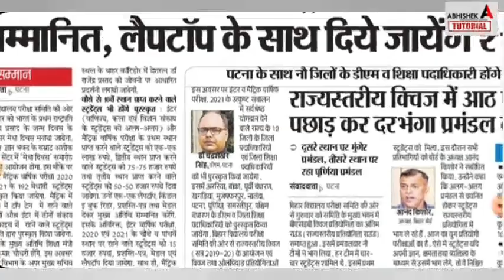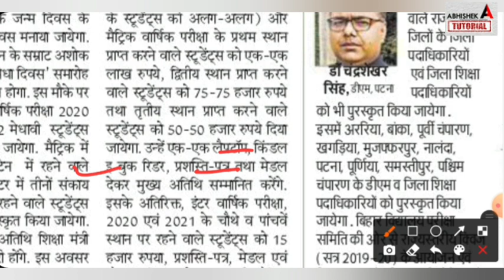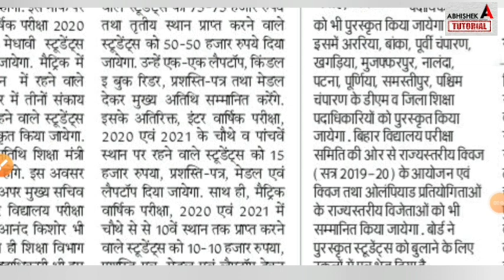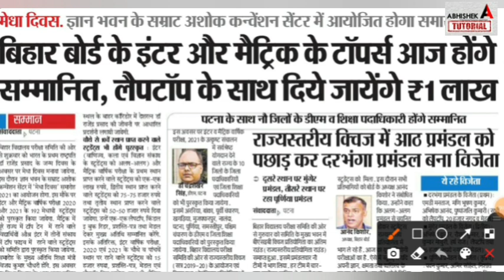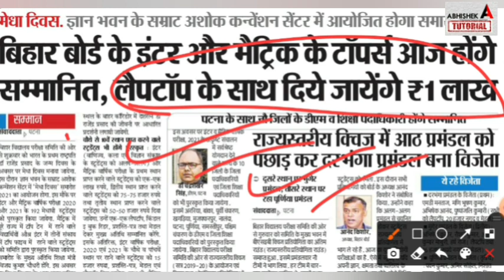Inter - Matric को लैपटॉप आज Bihar Board Inter Matric Exam News Today 2022 -10th 12th Laptop 2022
inter exam 2022 admit card, inter exam 2022 date,
 bihar board 12th exam time table 2022 science,
bihar board exam time table 2022
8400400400 - Doubtnut Whatsapp ( Instant Doubt Solving)

1) Apne Doubt ki photo kheecho
2) Sawal ko crop karke send karo
3) Turant Video Solution pao

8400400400 par Whatsapp karke apne sabhi Doubt ko kardo out!!

bihar board matric exam table 2022,
12th exam date 2022 bihar board,
 abhishek tutorial, bihar board matric exam date 2022, inter exam date 2022,
bihar board 12th exam time table 2022,
abhishek tutorial, inter exam date 2022,